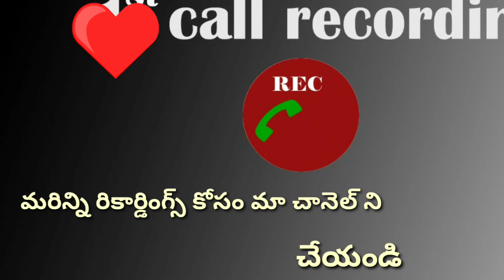Lovers Call Recording ||Telugu call Recording|| EPISODE 1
Lovers Call Recording ||Telugu call Recording||